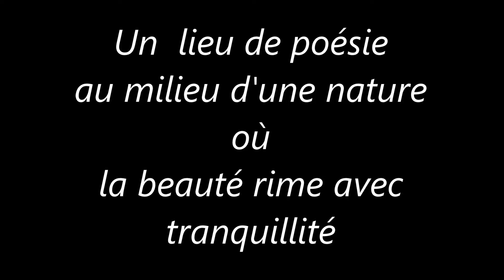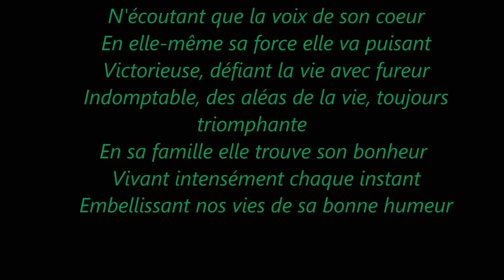Geneviève En Pauliac Lescout Tarn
Un lieu de poésie